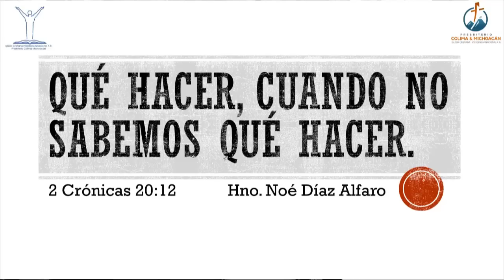EL Evangelio: Qué hacer cuando no sabemos qué hacer. Hno. Noé Díaz Alfaro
El Evangelio.
Tema: Qué hacer cuando no sabemos qué hacer.
Pasaje Bíblico: 2 Crónicas 20:12
Expositor: Hno. Noé Díaz Alfaro

Créditos: ICIAR Medios